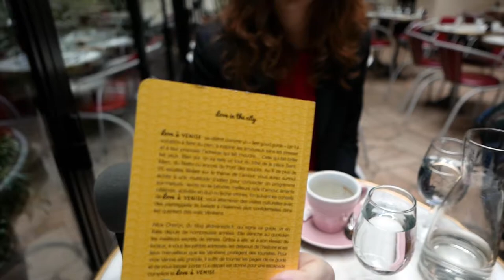Un allongé avec Alice pour son feel good guide Love à Venise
C'est pour se donner envie de visiter l'Italie. Alice vit à la vie à l'italienne depuis quelques années déjà. En filature à Florence et Venise, elle raconte ses aventures, ses découvertes et se raconte à travers ses site AlidiFirenze.fr et AlidiVenezia.fr. D'ailleurs, elle vient tout juste de sortir son premier livre Love à Venise : un "feel good guide". J'ai pris le temps d'un allongé pour discuter de tout cela avec elle.

Alice Chéron vit en Italie depuis de nombreuses années. Plus précisément à Florence en Toscane. Elle y déniche au quotidien les meilleurs secrets de la vie à l'italienne et raconte ses découvertes sur ses sites et réseaux. Son premier livre Love à Venise se veut être un "feel good guide" car il a vocation à faire du bien, à inspirer les amoureux sans les stresser et à leur proposer l'adresse qui fait mouche. Celle qui fait briller les yeux.

Partez à la rencontre d'Alice et ses beaux projets. Qui sait, ptet bien que vous aussi vous aurez envie de vivre la Toscane et Venise alla grande !